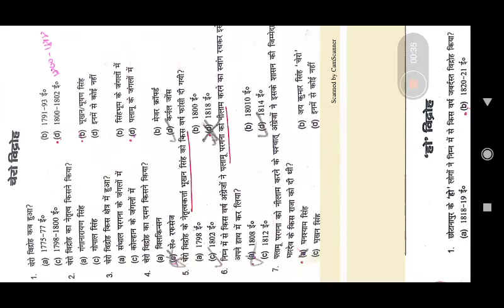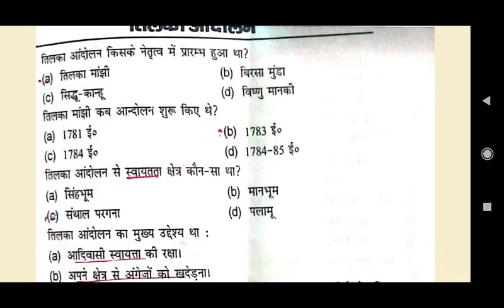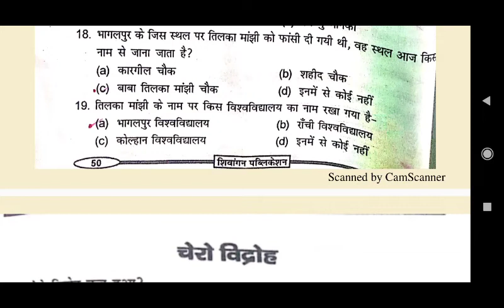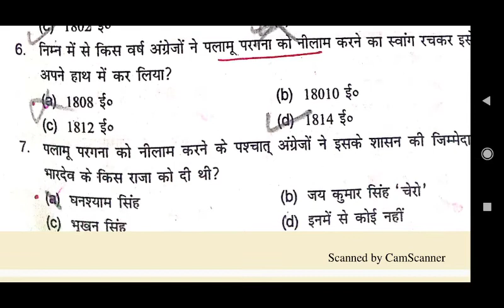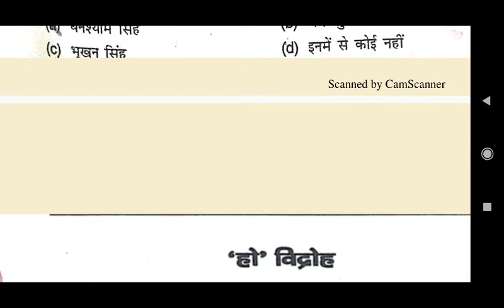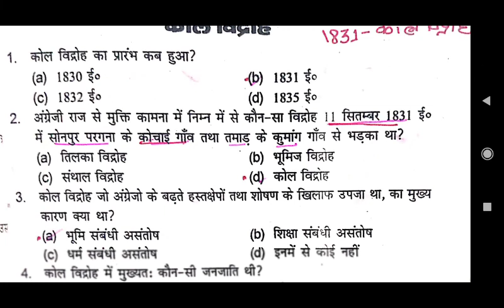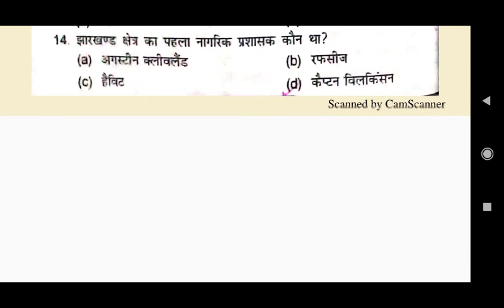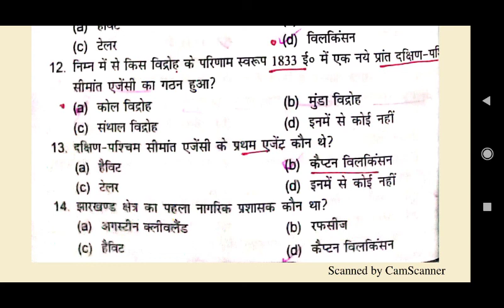तिलका आंदोलन, चेराे, कोल, किसने कंहा कब और फांसी दिया गया है by- Ranjeet sir